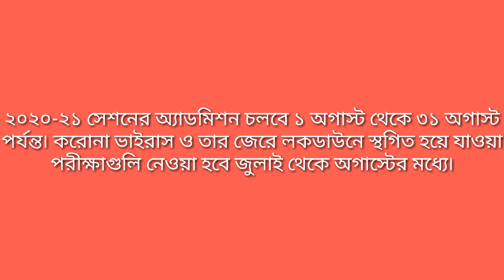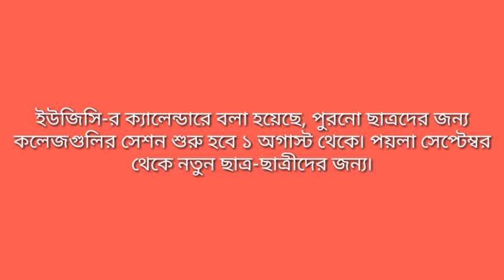UGC Report || Exam || New Admission || NSOU Collage সংক্রান্ত Information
Nsou University

 ২০২০-২১ সেশনের অ্যাডমিশন চলবে ১ অগাস্ট থেকে ৩১ অগাস্ট পর্যন্ত৷ করোনা ভাইরাস ও তার জেরে লকডাউনে স্থগিত হয়ে যাওয়া পরীক্ষাগুলি নেওয়া হবে জুলাই থেকে অগাস্টের মধ্যে৷
পয়লা অগাস্ট থেকেই বিশ্ববিদ্যালয়গুলিতে নতুন সেশন শুরু হয়ে যাচ্ছে৷ জানিয়ে দিল বিশ্ববিদ্যালয় মঞ্জুরি কমিশন (UGC)৷ ২০২০-২১ শিক্ষাবর্ষের নতুন শিক্ষা ক্যালেন্ডার প্রকাশ করে দিল ইউজিসি৷ নতুন ছাত্র-ছাত্রীদের নতুন সেশন শুরু হবে ১ সেপ্টেম্বর থেকে৷
২০২০-২১ সেশনের অ্যাডমিশন চলবে ১ অগাস্ট থেকে ৩১ অগাস্ট পর্যন্ত৷ করোনা ভাইরাস ও তার জেরে লকডাউনে স্থগিত হয়ে যাওয়া পরীক্ষাগুলি নেওয়া হবে জুলাই থেকে অগাস্টের মধ্যে৷
ইউজিসি-র নয়া গাইডলাইনে বলা হয়েছে, বিশ্ববিদ্যালয়গুলি যদি চায়, তা হলে আরও সহজ ও বিকল্প পদ্ধতিতে দ্রুত পরীক্ষাগুলি শেষ করতে পারে৷ ইউজিসি-র প্রস্তাব, পরীক্ষার সময়সীমা ৩ থেকে কমিয়ে ২ ঘণ্টাও করা যেতে পারে অনলাইন বা অফলাইনে৷ এই গাইডলাইনটি একটি পরামর্শ৷ বিশ্ববিদ্যালয়গুলি চাইলে আরও সহজ পদ্ধতিতে পরীক্ষা ও অ্যাডমিশন প্রক্রিয়া শেষ করতে পারে৷
ইউজিসি-র ক্যালেন্ডারে বলা হয়েছে, পুরনো ছাত্রদের জন্য কলেজগুলির সেশন শুরু হবে ১ অগাস্ট থেকে৷ পয়লা সেপ্টেম্বর থেকে নতুন ছাত্র-ছাত্রীদের জন্য৷
প্রতিটি বিশ্ববিদ্যালয়ে একটি COVID-19 সেল থাকবে৷ পড়ুয়াদের শিক্ষা ক্যালেন্ডার বা পরীক্ষা নিয়ে যেকোনও প্রশ্ন বা সমস্যার সমাধান করবে এই সেল
M.Phil বা Ph.D ছাত্র-ছাত্রীদের ৬ মাসের এক্সটেনশন দেওয়া হয়েছে৷ বিশ্ববিদ্যালয়গুলি M.Phil বা Ph.D ছাত্র-ছাত্রীদের ভাইভা-ভয়েস পরীক্ষাগুলি ভিডিও কনফআরেন্স, গুগল, স্কাইপ ইত্যাদিতে নিতে পারে৷
 📞 HELP LINE ANY QUESTIONS🔵
2.Contract Number=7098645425 (ফোন করার সময় সকাল 10 টা থেকে বিকেল 5 টা পর্যন্ত)
5.Click on the bell icon